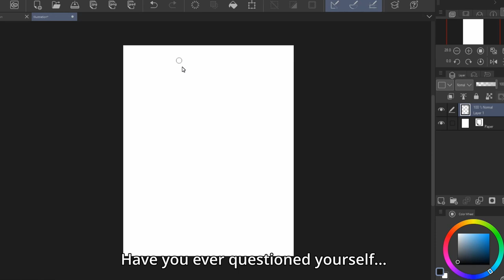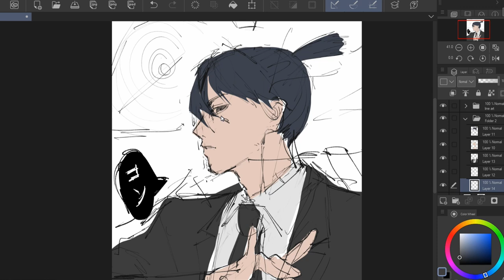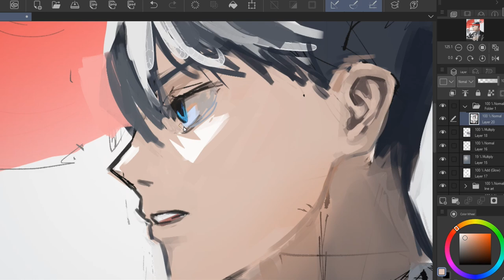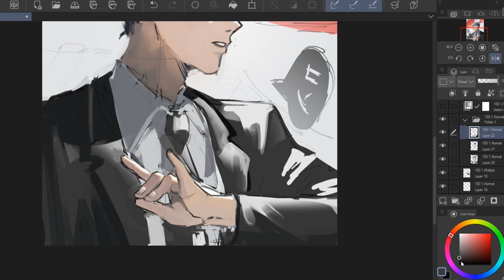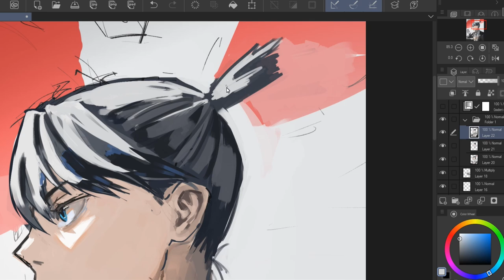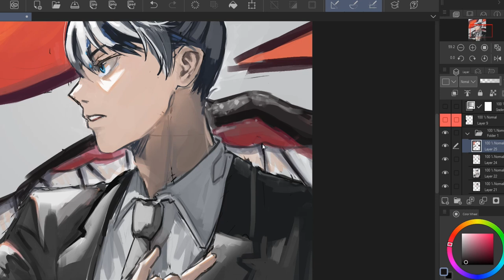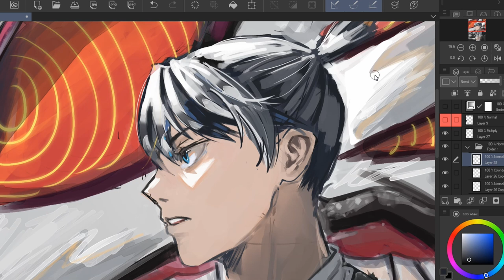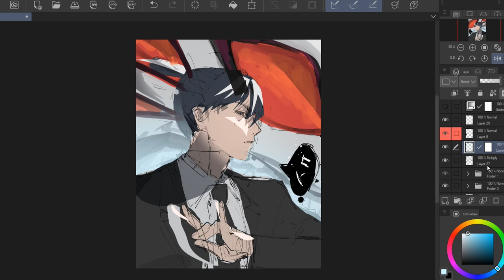Start VALUING your time if you want to become a better artist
As an artist who was addicted to social media, reading manga, and just consuming content, I never really had "enough" time to improve my art. I would never finish that long list of tasks I wrote out the night before, and I would always be in a constant loophole of procrastinating until the last minute. I wanted to express my opinion about how important our time really is and to give you a wake-up call so YOU can take control of your time and truly feel fulfilled that you didn't procrastinate.

Let's all hope for a better year! LET'S work very hard to improve our art!!

Happy early new year (2023)!!!